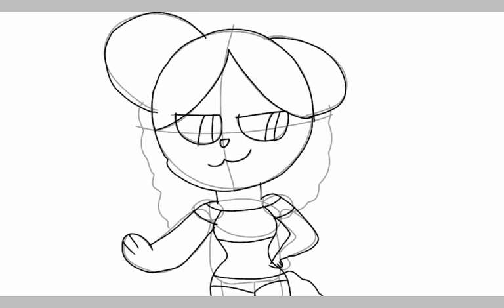Bikini body {speed paint}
Nominó a :
Candy78
Taylor the cat
Asriel p.d
Crazy Vega

Si no podéis, no pasa nada